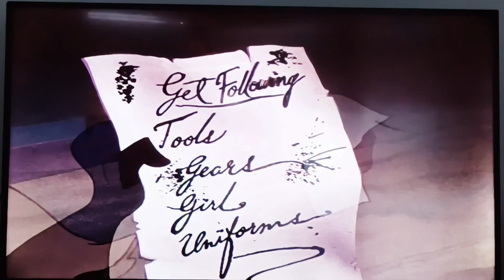The great mouse detective- Toymaker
Release In Nineteen eighty six.